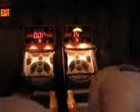Doug rolls a 370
Brewskee Ball Charlotte